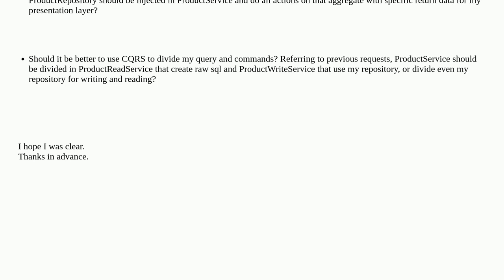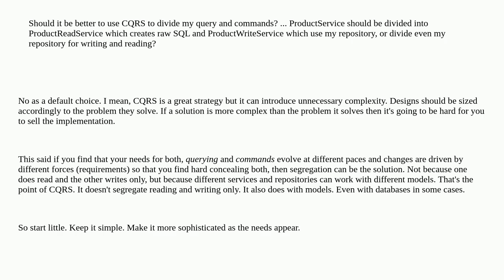Softwareengineering: Best practices repository and service layer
Best practices repository and service layer

A special thanks goes out to the awesome community

  c# domain-driven-design repository-pattern cqrs